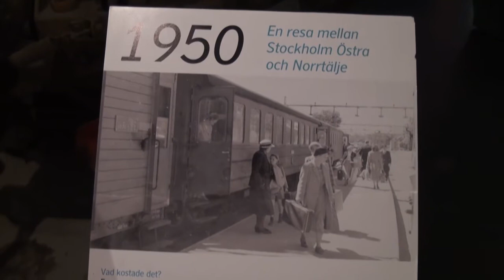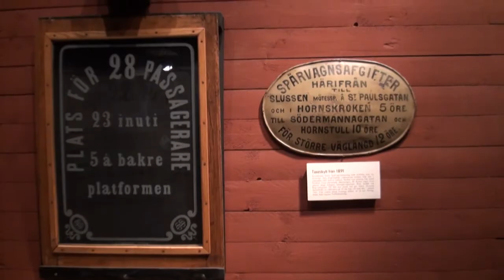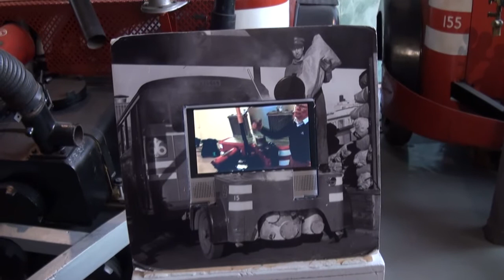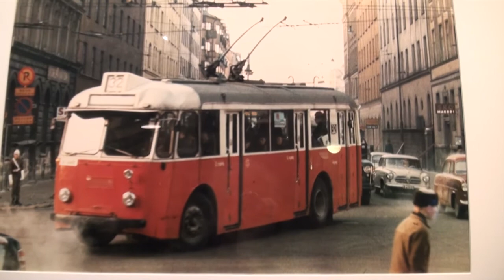Theodor på Spårvägsmuseet2012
Britt, Bernt och Theodor besöker Spårvägsmuseet, Tegelviksgatan 22, Stockholm samt leksaksmuseet i samma byggnad. 24 maj 2012.